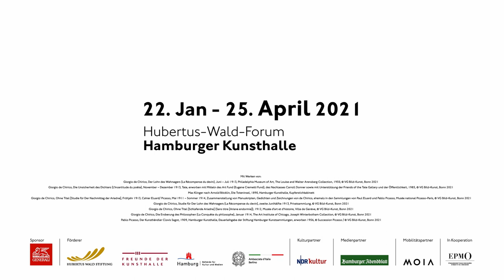Giorgio de Chirico. Der Lohn des Wahrsagers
Inspiriert von dem Mythos um Ariadne, eine kretische Prinzessin, platzierte de Chirico eine Ariadne-Skulptur in den fiktiven dargestellten Ort von dem Gemälde »Der Lohn des Wahrsagers«, ein Hauptwerk der Schau. Das 1913 entstandene große Gemälde ist beeinflusst von den Erinnerungen an die Münchner Architektur mit den Arkaden des Hofgartens und an Plätze der italienischen Stadt Turnier. Näheres erfahrt ihr im Video mit der Kuratorin Dr. Annabelle Görgen-Lammers.

Inspired by the myth of Ariadne, a Cretan princess, de Chirico placed a sculpture of Ariadne in the fictional location depicted in the painting »The Wages of the Fortune Teller«, a major work in the show. Painted in 1913, the large painting is influenced by memories of Munich's architecture with the arcades of the Hofgarten and squares in the Italian city of Turnier Find out more in the video with curator Dr Annabelle Görgen-Lammers.